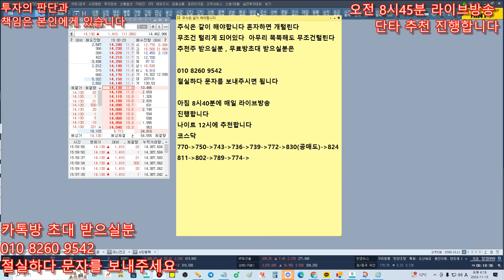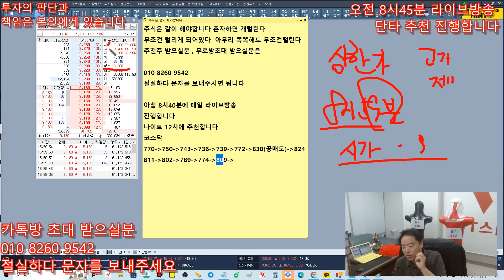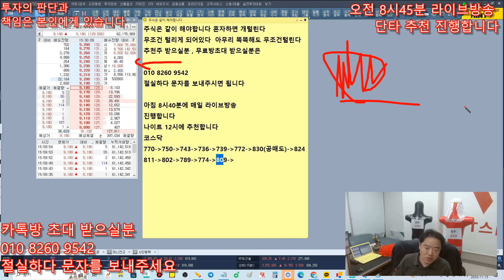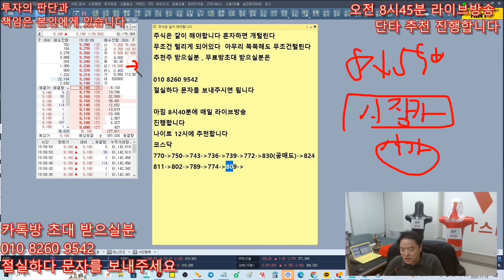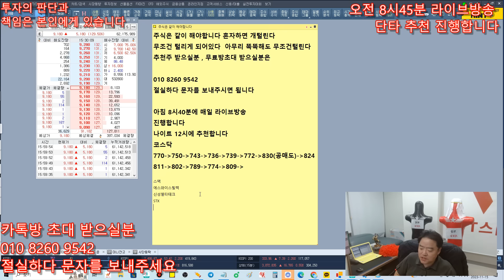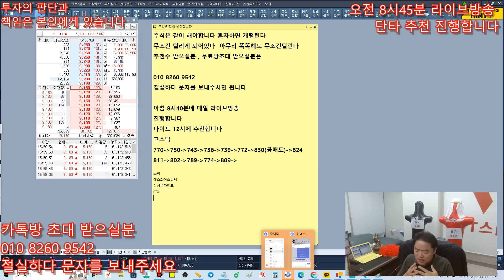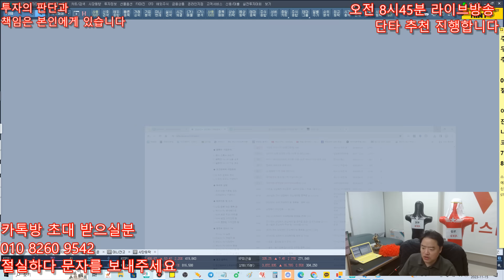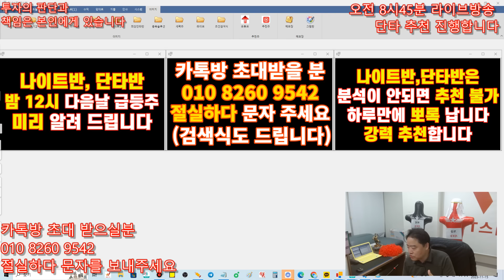11월16일 주식 무료추천주 - 초전도체 대장주 신성델타테크 내가 돌아왔소이다 , 초대박 난다 역시 대장주 답다 , 세력+기관 몰빵 들어갔다 난리났다 !!!